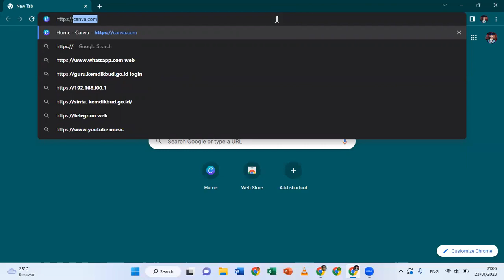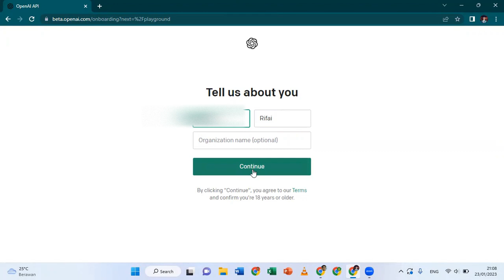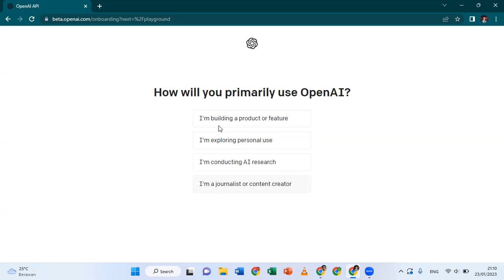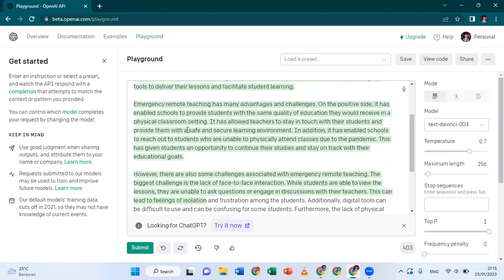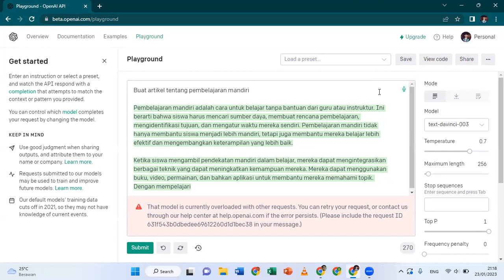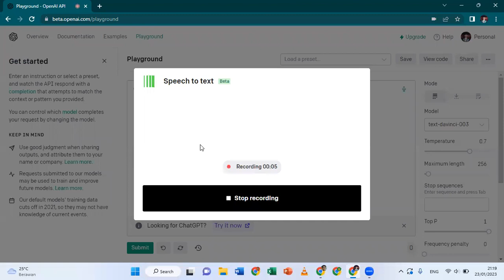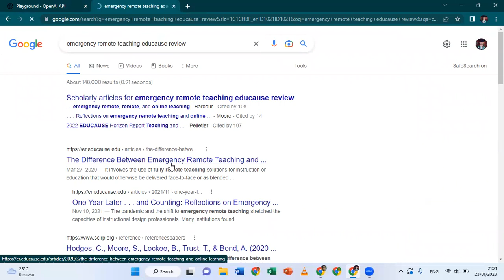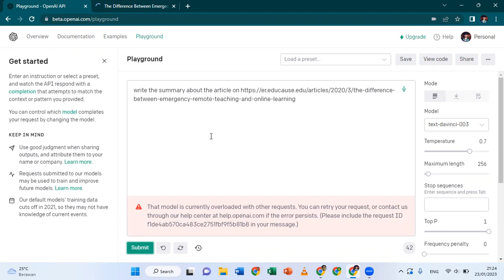CARA MEMBUAT ESSAY BAHASA INGGRIS SUPER CEPAT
Bikin essay atau artikel pake bahasa Inggris sekarang nggak perlu waktu lama. Dengan OpenAI, semua siap hanya dalam waktu beberapa detik saja.